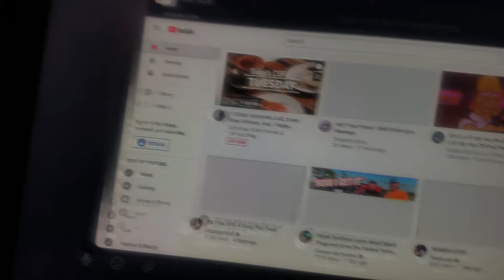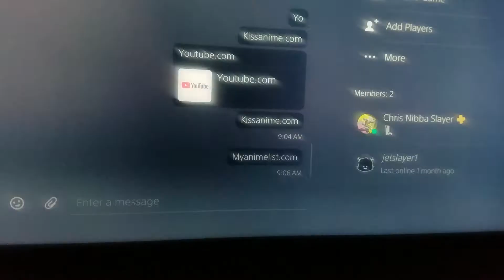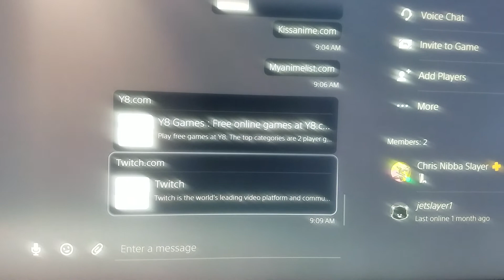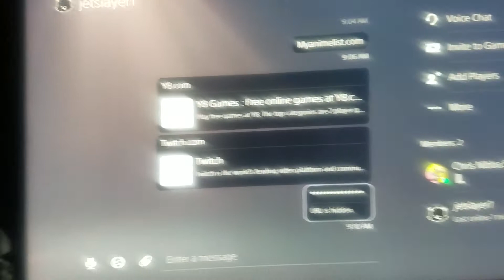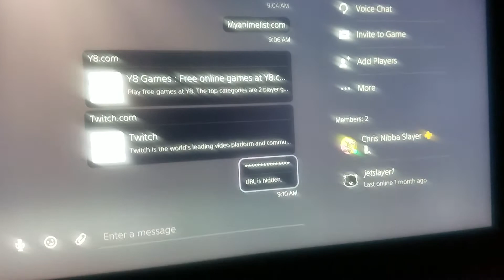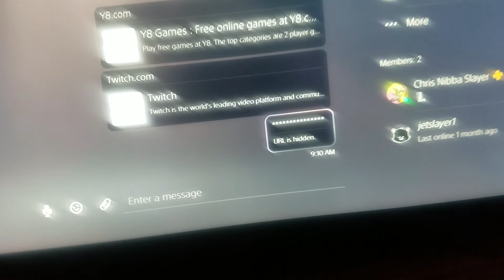PS5 (Secret Bug) u can use Internet browser on PlayStation messages on your ps5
yeah I found this bug its funny how this a thing on the ps5 messages